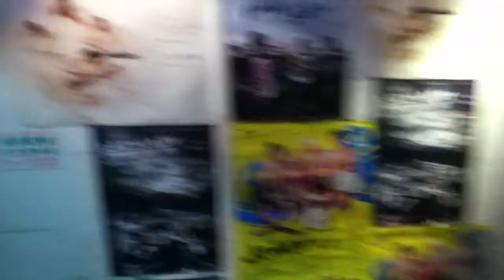Taiwan- Jan Room, Weird Guitar, Cigarette Trick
A shot of the room we jam in, a weird guitar outside and a drunk dude tryin to catch a cigarette in his mouth!